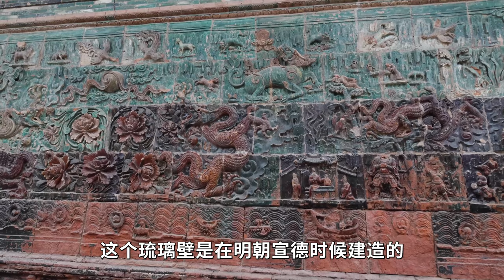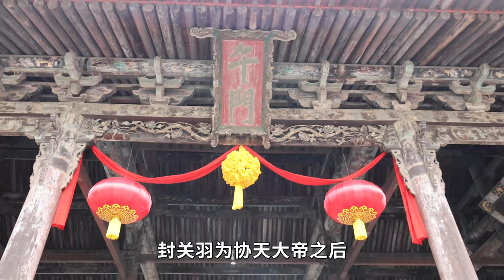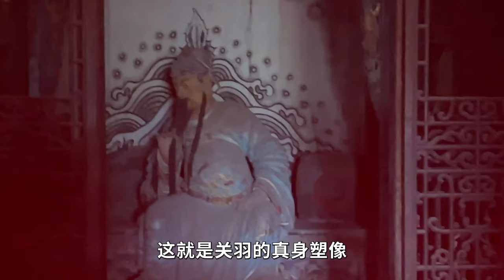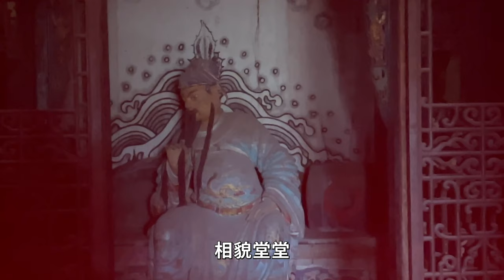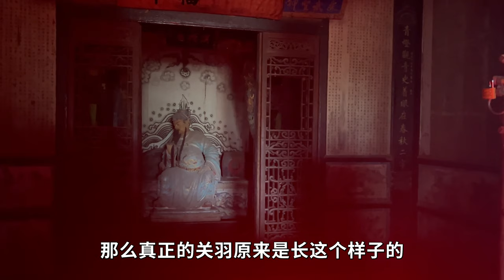探秘山西关帝庙，保存有关羽唯一的真容像，来看看关羽到底长什么样子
地点：山西省运城市解州镇

关公到底有多牛？带大家走进世界最大关帝庙，让大家一睹真容！【行迹旅途中】